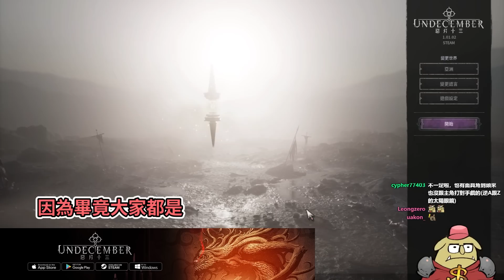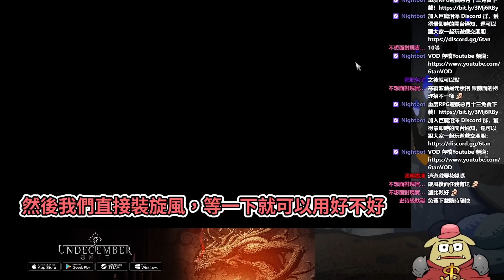《惡月十三》精華 | 刷刷遊戲愛好者請注意了【6tan】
開刷了吧各位!
重度RPG遊戲惡月十三免費下載！